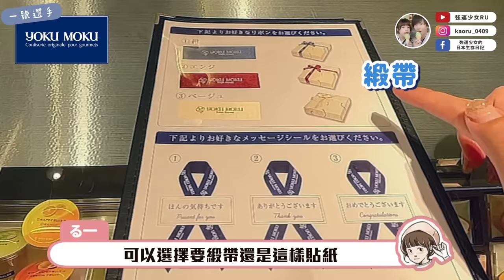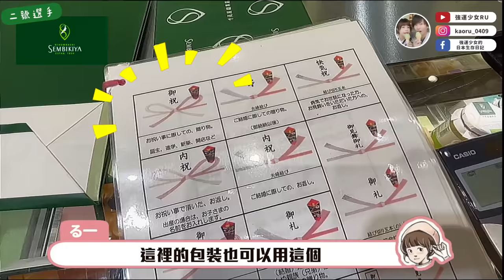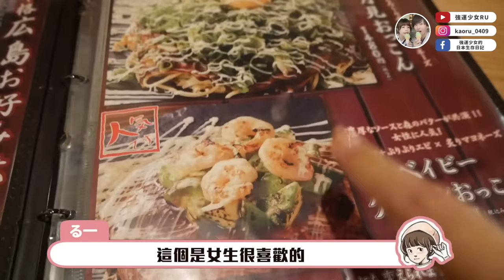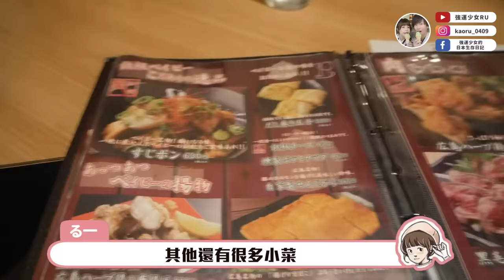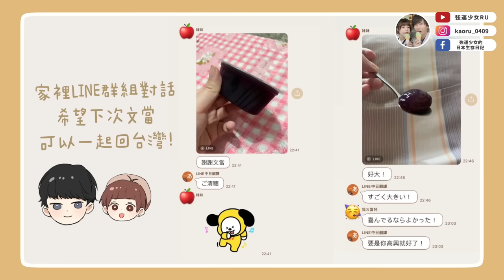回台灣前的大爆買❤️現在推薦的日本伴手禮是？希望爸媽會很開心～